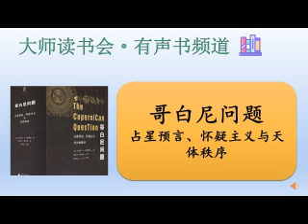【哥白尼问题】有声书 🎧 📖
15世纪的欧洲，人们仍然认为地球是宇宙的中心。波兰天文学家哥白尼提出“日心说”不仅拉开了现代科学发展的序幕，还彻底摧毁了中世纪的道德观念，改变了欧洲的社会、文化、习俗风貌。现在人们相信：地球是围绕太阳转的。

    但是，鲜少有人思考，在仅凭肉眼观测星空的时代，哥白尼为何会提出与实际感官完全不符的“日静说”理论？在占统治地位的教会认定“地心说”为真理的16世纪，是什么动机使哥白尼如此“大胆”地重新制定行星秩序？如此“激进”的哥白尼理论是如何幸存下来的？它的提出带来了哪些新的问题？随后又有哪些关键的事件推动着这一理论的发展？有哪些重要的后继者不断完善这一理论体系？他们遭遇了哪些阻碍？如何与旧秩序的维护者进行角逐？他们之间关系如何？zui终又是如何促成这场漫长的颠覆？

    本书作者耗时23年，梳理大量原始史料，厘清政治、社会、哲学、宗教以及文艺复兴、宗教改革、黑死病与占星术、天文学之间的各种关联，揭示了“哥白尼问题”的奥秘。